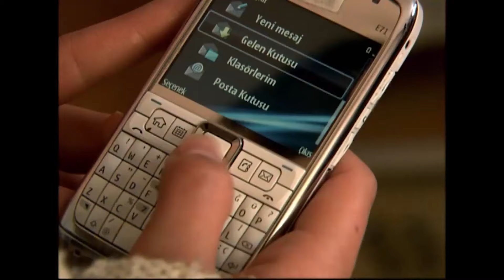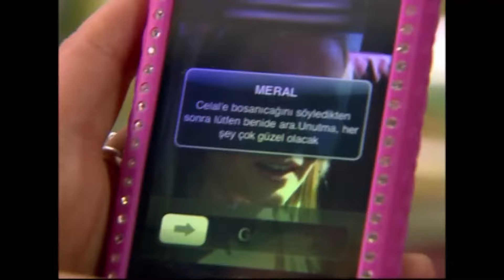Öpmezsen Ölecekmiş Melih | Deniz Yıldızı ⭐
Melih ve Pelin öpüştü. "SENDEN HIZLISI MEZARDA MELİH"

Deniz Yıldızı dizisi oyuncuları:
Cantuğ Turay
Serhat Nalbantoğlu
Meltem Baytok
Artemis Karaman
Tuan Tunalı
Başak Akbay
İlay Tiryaki
Yıldırım Şimşek
Nermin Uğur
Çağdaş Serter
Pervin Balcı
Büşra Ertürk
Cihan Esen
Zeki Okan İrkören
Berna Konur
Sefa Zengin
Gülay Gür
Metehan Şahiner